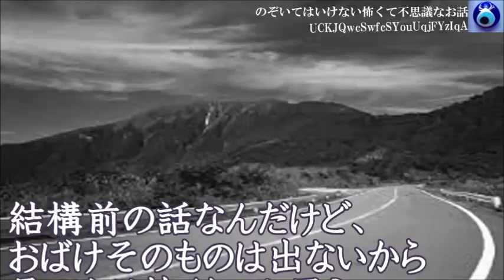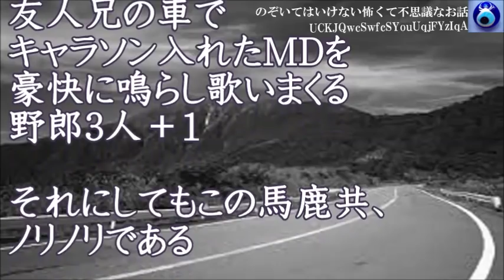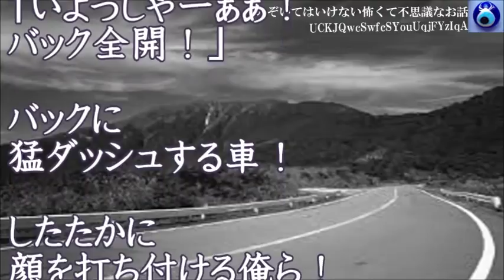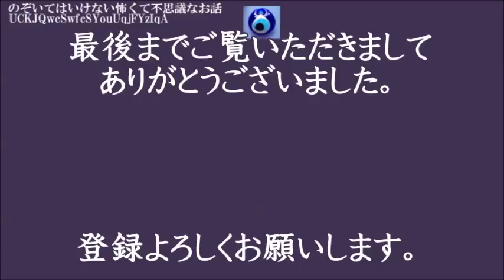【謎空間】友人と近場の心霊スポットへ行ったら、変な声が聞こえてきて全員が嫌な雰囲気を感じ取っていた。まじかよ・おい・・★のぞいてはいけない怖くて不思議なお話★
【学校のトイレにまつわる怖い話】夏休みに学校の図書室へ行った。途中トイレに行った時、まさかの体験をしてしまった★のぞいてはいけない怖くて不思議なお話★

【目の無い女】俺は不可思議なことはをよく体験する。見かけた女が夢の中に出てきたんだが、霊能者曰く「死んだ人間の恨みを産むのは人間だ」★のぞいてはいけない怖くて不思議なお話★

【覆いかぶさる霊】二段ベッドの上で寝ていたらゆっくり誰かが入ってきて畳で寝ている兄の上に浮かんでいた。すると胸に何かを・・★のぞいてはいけない怖くて不思議なお話★